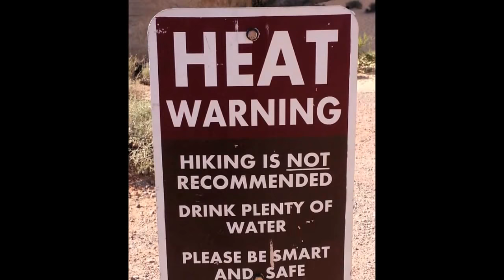Nevada - Valley Of Fire - June 2018